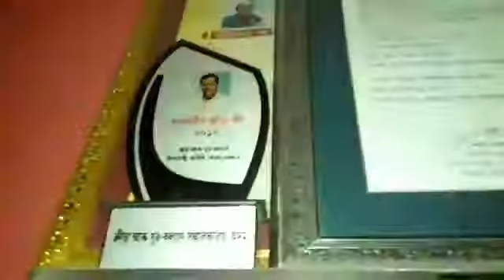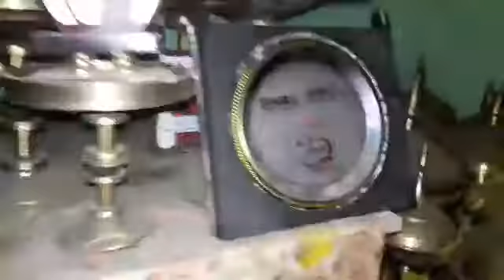Hima das ৰ ঘৰৰ বাহিৰ আৰু ভিতৰ